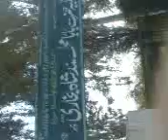ch waseem abbas lohsar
lohsar